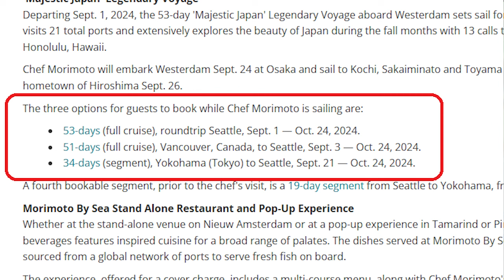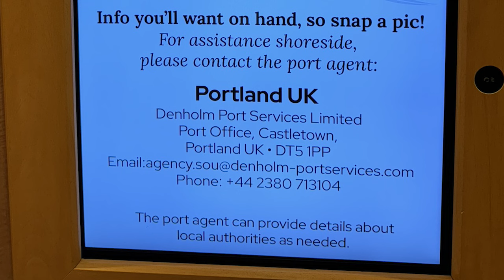CRUISE NEWS! Huge Carnival Announcement! Tourist Fee | Kid's Sail Free! Left Behind on an Excursion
VIDEO CHAPTERS - Tuesday, July 23, 2024
0:00 Welcome to Today's Video
1:05 Huge Carnival Announcement
4:44 Holland America Fresh Fish Chef
8:11 Venice Tourist Fee Review
11:09 Children on Cruises
14:32 Virgin Voyages - Kid Sail Free Promo Announced
15:28 NCL Excursion goes awry
21:31 Group Cruise Information